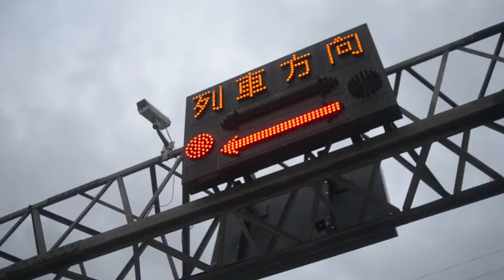Taiwan Scooter and Motorbike Travel